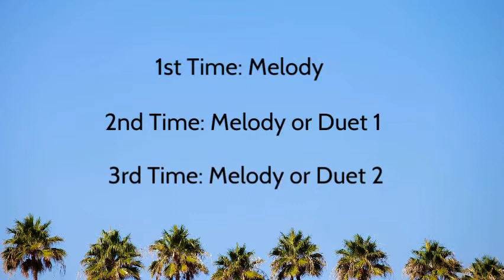Lightly Row: Concert Style